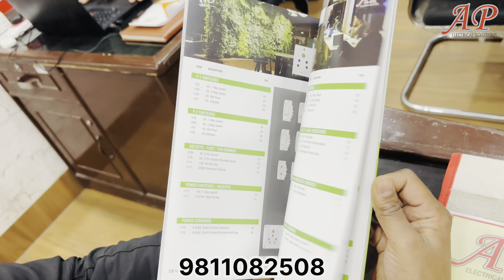Free Promotion Gifts | for wholesaler & Distributer | AP Switches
AP Electrical Solutions N-67, Bawana Industrial Area, Sector 2, Bawana, Delhi, 110039

45+ years experience in indian market with immense service and product.

Company profile:
Established in Delhi in the year 1980. we at AP Switches & Accessories are a dependable entity that manufacture and supply top quality electrical products. By developing a highly pioneering and advanced range of electrical products, we have setup a benchmark for the competitors in the industry. we have a skilled team of professionals, which ensure top grade products are dispatched to our clients. further, we strive hard to recognize the preferences and expectations of our clients and then offer them cost- effective products without compromising on quality.